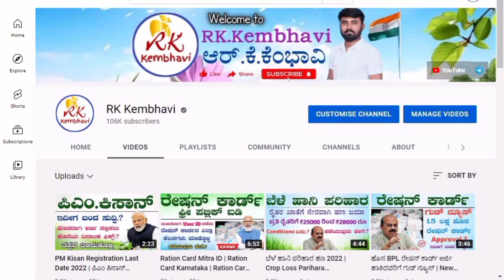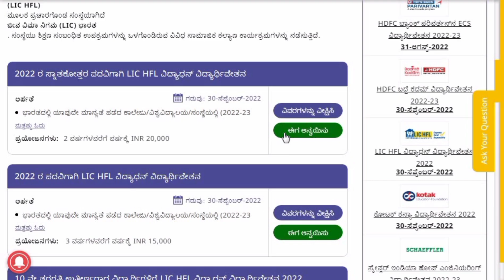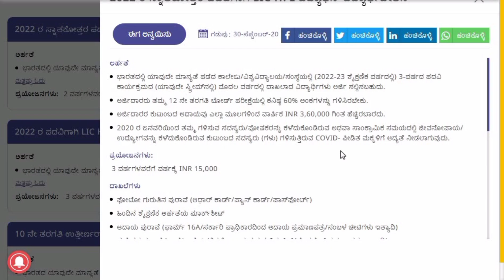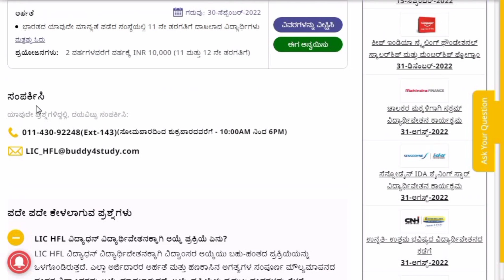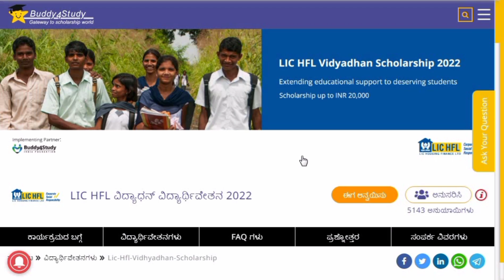LIC Scholarship 2022 Online Apply Kannada | Scholarships for Students | LIC ವಿದ್ಯಾರ್ಥಿವೇತನ 2022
LIC HFL ವಿದ್ಯಾಧನ್ ವಿದ್ಯಾರ್ಥಿವೇತನ 2022
ಭಾರತದಲ್ಲಿ ಹಿಂದುಳಿದ ವಿದ್ಯಾರ್ಥಿಗಳ ಶಿಕ್ಷಣವನ್ನು ಬೆಂಬಲಿಸಲು. ಸ್ಕಾಲರ್‌ಶಿಪ್ ಕಾರ್ಯಕ್ರಮವು 10 ನೇ ತರಗತಿಯಿಂದ ಉತ್ತೀರ್ಣರಾದ ಸ್ನಾತಕೋತ್ತರ ವಿದ್ಯಾರ್ಥಿಗಳವರೆಗೆ ವಿವಿಧ ಹಂತಗಳಲ್ಲಿ ಅಧ್ಯಯನ ಮಾಡುತ್ತಿರುವ ಕಡಿಮೆ-ಆದಾಯದ ಗುಂಪಿನ ವಿದ್ಯಾರ್ಥಿಗಳನ್ನು ಸಬಲೀಕರಣಗೊಳಿಸುವ ಗುರಿಯನ್ನು ಹೊಂದಿದೆ. ಈ ವಿದ್ಯಾರ್ಥಿವೇತನ ಕಾರ್ಯಕ್ರಮದ ಅಡಿಯಲ್ಲಿ, ವಿದ್ಯಾರ್ಥಿಗಳು ತಮ್ಮ ಅಧ್ಯಯನದ ಮಟ್ಟವನ್ನು ಅವಲಂಬಿಸಿ INR 20000/- ವರೆಗೆ ಹಣಕಾಸಿನ ನೆರವು ಪಡೆಯುತ್ತಾರೆ.

1) 2022 ರ ಸ್ನಾತಕೋತ್ತರ ಪದವಿಗಾಗಿ LIC HFL ವಿದ್ಯಾಧನ್ ವಿದ್ಯಾರ್ಥಿವೇತನ
2)2022 ರ ಪದವಿಗಾಗಿ LIC HFL ವಿದ್ಯಾಧನ್ ವಿದ್ಯಾರ್ಥಿವೇತನ
3)10 ನೇ ತರಗತಿ ಉತ್ತೀರ್ಣರಾದ ವಿದ್ಯಾರ್ಥಿಗಳಿಗೆ LIC HFL ವಿದ್ಯಾಧನ್ ವಿದ್ಯಾರ್ಥಿವೇತನ 2022

golden jubilee scholarship scheme
golden jubilee scholarship
lic golden jubilee scholarship
lic hfl vidyadhan
lic hfl scholarship
lic hfl vidyadhan scholarship
lic hfl vidyadhan scholarship apply online
lic housing finance scholarship
lic scholarship for pg students
lic scholarship registration
lic scholarship for engineering students
lic vidyadhan scholarship
lic scholarship
scholarship lic
lic scholarship apply
lic scholarship for 10th pass students
ssp scholarship
sc/st scholarship
state scholarship portal
scholarship status
post matric scholarship
ssp scholarship status
scholarship application
national scholarship portal
lic scholarship 2022 application form
lic vidyadhan scholarship
lic scholarship 2022 apply online
lic scholarship login
lic scholarship 2023 last date
lic scholarship 2022-23 online apply
lic scholarship take it smart
licindia.in scholarship 2022-23
lic scholarship 2022 last date
lic golden jubilee scholarship 2022 application form
lic scholarship 2022-23 last date
lic golden jubilee scholarship apply online
lic golden jubilee scholarship application status